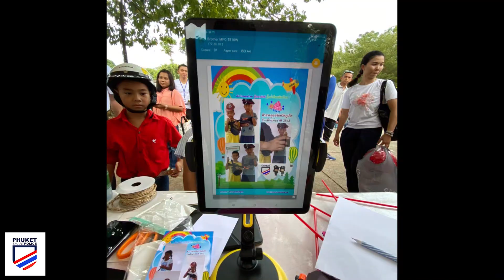Phuket Police Kid Day 2020 วันเด็กแห่งชาติ 2563 ตำรวจภูเก็ต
พล.ต.ต.รุ่งโรจน์ ฐากูรปุณยสิริ ผู้บังคับการตำรวจภูธรจังหวัดภูเก็ต
จัดงานวันเด็กให้กับเด็กและเยาวชนในจังหวัดภูเก็ต โดยใช้สถานที่ของตำรวจภูธรจังหวัดภูเก็ตในการจัดงาน

ในงานมีกิจกรรมต่าง ๆ มากมาย  เพื่อส่งเสริมให้เด็กและเยาวชน ได้เห็นถึงความสำคัญและหน้าที่ของตำรวจ เพื่อสร้างเด็กและเยาวชนให้เป็นอนาคตของชาติต่อไป

รับชมบรรยากาศความสนุกภายในงานกันได้เลยครับ